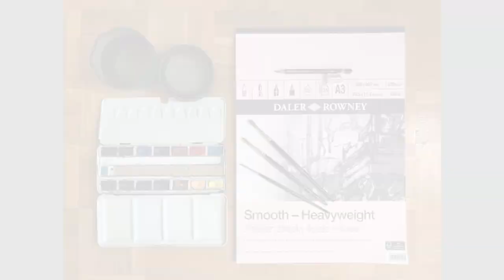Watercolour tutorial - how to paint a seascape. La Jolla, California.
How to paint a seascape. La Jolla, California. Pencil and wash watercolor.

I've been wanting to sketch this scene for a while now. I loved the light of southern California and this sketch was worked up from another sketch I made when I walked along the coast from La Jolla town to the Scripps Institute of Oceanography. There was an amazing array of wildlife this day and I especially recall gazing seawards and seeing a maelstrom of dive-bombing seabirds, marauding tuna, and jumping dolphins in the throws of a feeding frenzy. There was also a juvenile grey whale close to the shore at La Jolla itself.

For this sketch I used heavyweight cartridge paper manufactured by Daler Rowney (see link below). I love this paper and often use it for pencil and wash watercolours. You'll see in this video that the paper buckles when wet washes are applied. This, and the way the paper takes the paint, are just part of the characteristics of painting in this manner and the random results that arise all add to the character of the finished sketch. To avoid this buckling one could stretch cartridge paper, just as watercolor paper would be stretched. I've tried this and it works fine, but I tend not to bother; I just want to get on with things and sketch away! Besides, I like the feeling of sketching on a pad of paper, as opposed to a single sheet on a hard surface. Anyway, with works this small the paper eventually dries fairly flat. The other notable thing about this sketch was that I actually used some white acrylic to better define the waves. This was a last resort because on this occasion I mostly failed in my attempt to paint around the waves (i.e. leaving white unpainted areas on the paper to suggest waves). So strictly speaking this has become a 'mixed-media' painting sketch.

This platform allows 'patrons' to pledge a monthly amount to support artists they like. These amounts can be as little or as much as you like and can be stopped at any point. These videos take considerable time to make, so all support is hugely welcomed.

MUSIC
Track 1: The Low Seas, by the 126ers
Track 2: Calm, by Silent Partner
Track 3: Stalemate, by Jingle Funks
Track 4: Retreat, by Jason Farnham
Track 5: Waterfall, by Aakask Gandhi